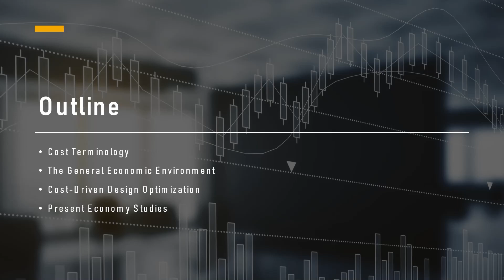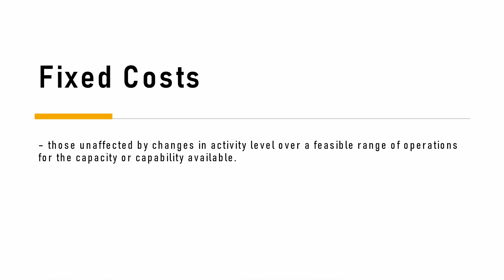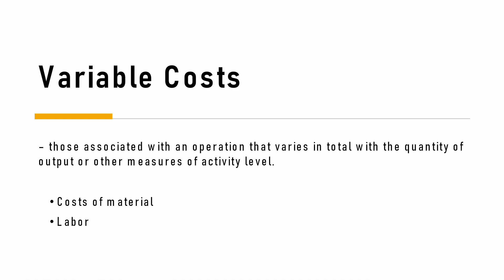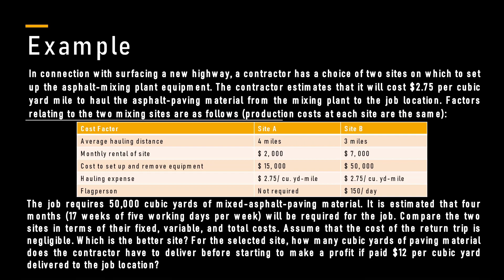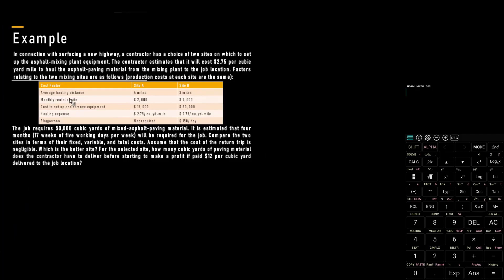Engineering Economics - Lecture 3 - Part 1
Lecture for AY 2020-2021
Engineering Economics